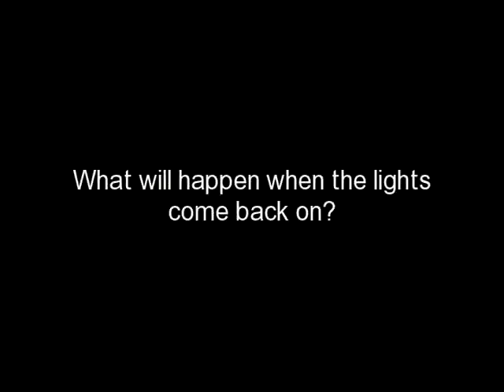BLACKOUT, by John Rocco, a book trailer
For my TWU LS 5603 class